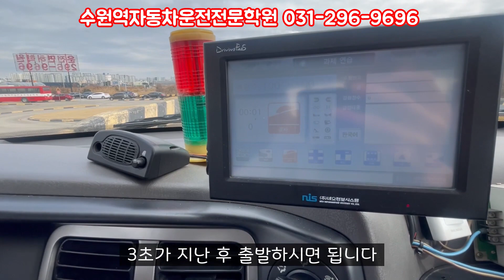수원역운전면허학원 1종보통(수동) 경사로구간 장내기능시험 공식(반클러치 사용법)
본 영상은 1종보통(수동) 경사로구간 표준화교육에 대한 영상입니다!
장내기능 첫 교육 받기 전, 혹은 교육중에 이 영상을 보시면 운전면허취득에 많은 도움이 되고, 여러번 반복해서 시청하고, 학습하시면 100% 합격할 수 있습니다.
◈주의사항 : 교육 받은대로 진행하며, 본인 스스로 수정하지 마세요. (실격사례가 많습니다)

1종대형면허, 1종보통면허, 2종자동(오토)면허, 면허취소자 재취득, 종별전환(2종--1종), 운전연수까지 가능하고, 학원에서 교육하고, 연습하고, 자체시험보고, 면허증까지 발급해주는 운전전문학원입니다!

※우리 학원의 교육목표는 "올바른 운전교육"입니다.
자동차운전교육은 일반적인 기능교육과 달리 개인의 평생 안전을 담보로 하는 특성으로 인해 처음 배울 때 올바르게 배우는 것이 정말로 중요합니다.
그러나 대부분의 자동차학원이 수강생을 유치할 욕심에 저가 수강료를 유인책으로 부실한 운전교육을 제공함으로써 개인의 안전과 사회적 교통질서가 위협받고 있는 것이 현실의 상황입니다. 이에 저희 학원 임직원 일동은 공적 교육기관으로서 막중한 책임과 의무를 가지고 수강생의 평생 안전을 위한 올바른 운전교육을 제공하기 위하여 최선을 다하고 있습니다.

※우리 학원은 올바른 운전교육을 구현하기 위하여 다음과 같이 노력합니다.
1. 국내 최초, 유일의 교습방법 표준화를 시행하고 있습니다.
- 모든 교육과정을 표준화함으로써 고도로 전문화되고 체계화된 교육시스템을 운영하고 있습니다.
- 수강생 1인당 다수의 강사가 양질의 표준화된 교육을 제공해 드립니다.
- 능력이 부족한 강사를 잘못 만나 피해를 보시는 일이 전혀 없습니다.

2. 절대 친절한 교육서비스를 제공합니다
- 교육완료 후 검정 전에 수강생설문지 작성을 통하여 불친절사례를 반드시 확인합니다.
- 강사와 수강생간 고질적으로 발생하는 반말, 폭언, 욕설, 여성에 대한 부적절한 스킨쉽, 금품요구 등 일체의 불친절 사례가 없습니다.
- 1교시당 50분 교육, 10분 휴식의 교육시간을 철저하게 준수합니다

3. 깨끗하고 쾌적한 교육환경을 위해 노력합니다.
진입로 포장공사, 건물 앞 바닥공사 등을 통해 깨끗한 환경을 만들어 가고 있습니다.
- 여러 수종의 식수를 통해 그린환경을 조성해 가고 있습니다.
- 화장실, 흡연실 등 더럽고 냄새 나기 쉬운 공간에 대해서는 항상 청결하게 유지하고 있습니다.
- 주부 수강생들을 위하여 놀이방 및 상시 보모 등을 운영하고 있습니다.

⚡️수원역자동차운전전문학원 공식 인스타그램, 페이스북, 블로그, 유튜브, 카카오톡 채널을 소개합니다. 인스타 친구, 댓글, 하트 품앗이, 팔로우 대환영합니다!